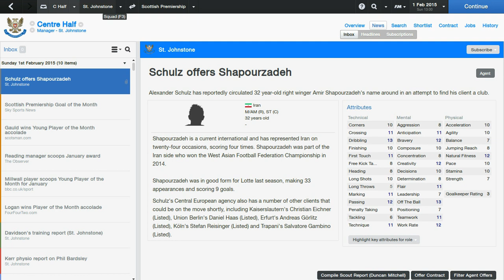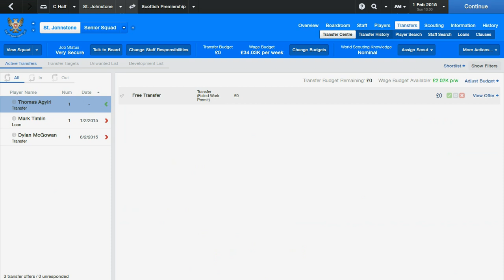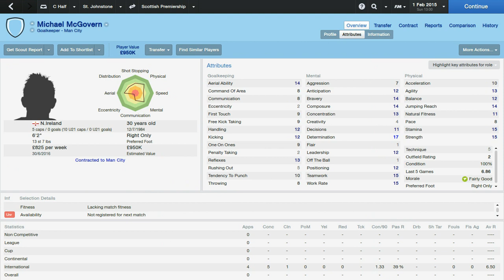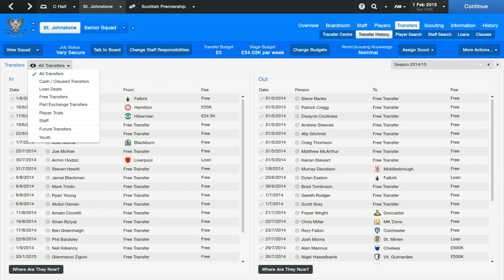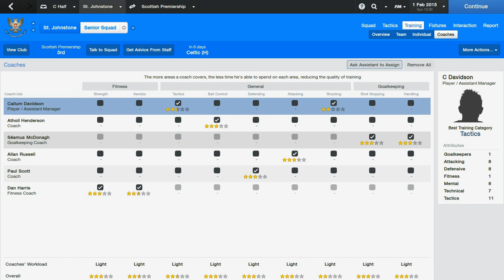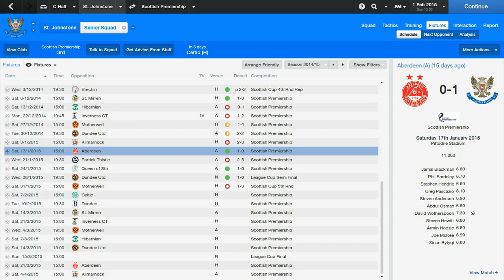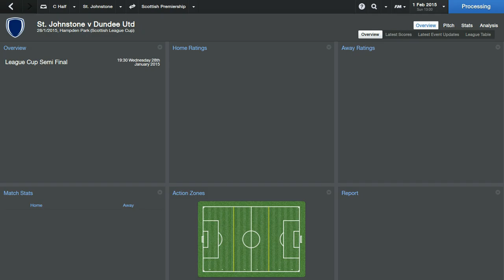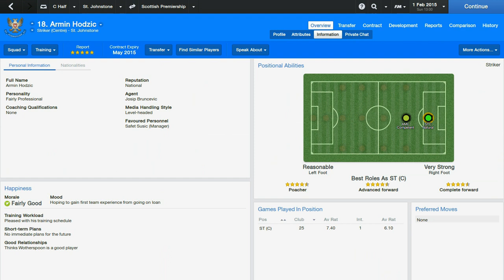FM14 | Becoming Legend | #19 | Freshen Up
It's time to freshen up the squad to ensure we don't slump into a bad patch of form!

Which one of my signings looks most promising?

I'm having slight doubts about Neil Kilkenny, is he need time to regain fitness and settle in, or is he just not good enough?

Predict where I will finish in the comments!

Is Joe McKee good enough to be the future captain of St Johnstone?

If you have any video requests, do let me know!

Predict where I will finish at the end of the Season!

FM14 FM 14 Football Manager 2014 Story Mode Career Mode Blog Video

FM14 Amazing Youngster, FM14 Best striker!!
FM14 Career Mode FM14 Career
FM14 Career
FM14 Story
FM14 Blog
FM14 Series